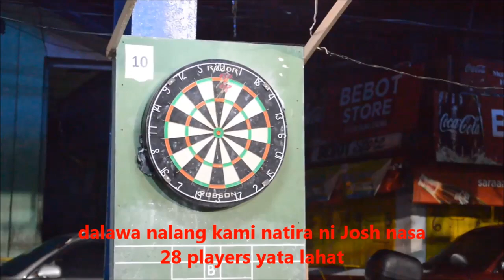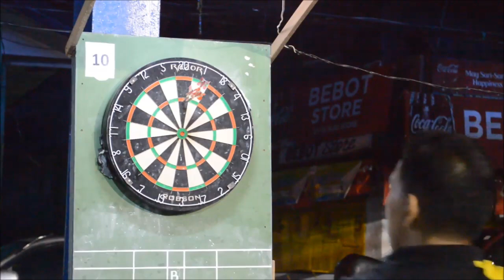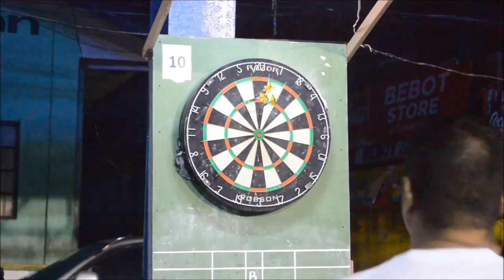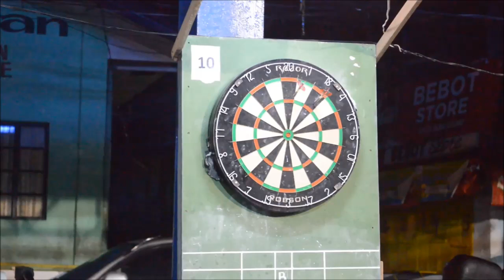final game singles 2015 UDQC dart tournament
best of 7 decision game with Joshua A. of Valenzuela around 5am na natapos
DART league ,Dart Team event, UPDC, VCDC, QCDA, UDQC, CADAS, EDART
Terton Craft, Robson Dart, COD Darts life, Dart MIMO, Dart house, Dart board maintenance, Dart blade wire, Dart Round wire, Dart Razor samurai wire,